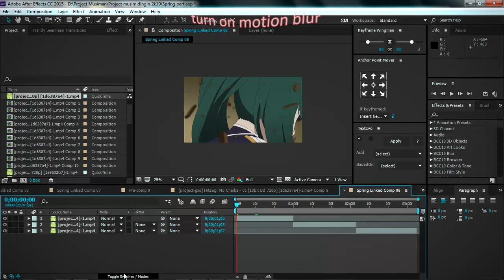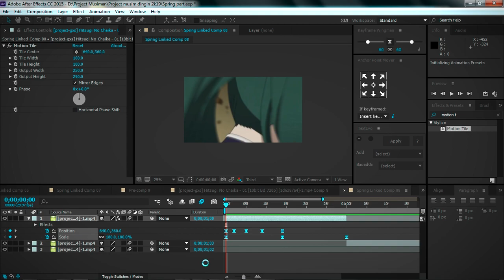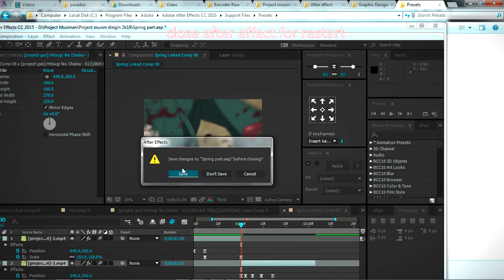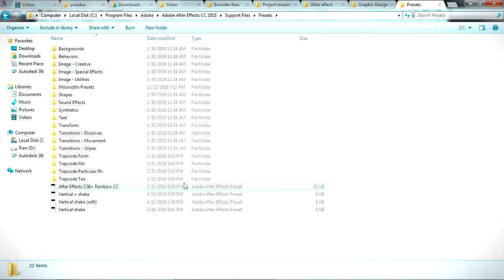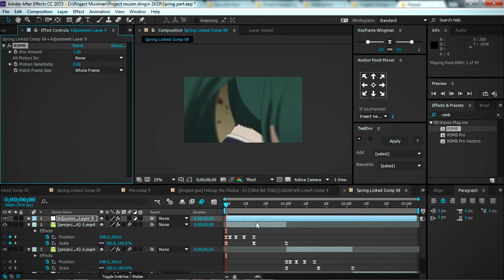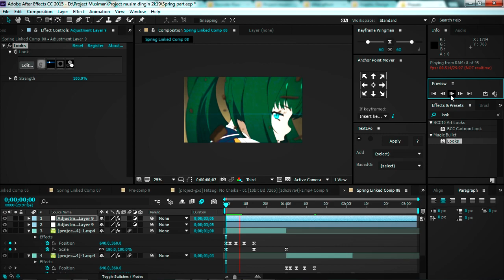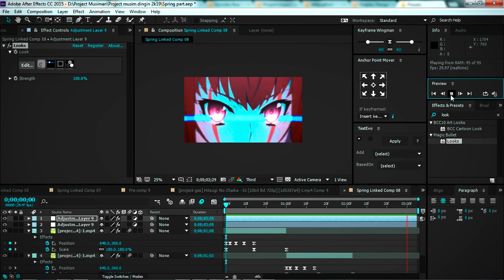How Smooth Vertical Shake + free preset | after effect | Tutorial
Watch Full HD 720p!

AMV Tutorial - AFTER EFFECT - PREMIERE PRO CC15
i hope you can understand what i maen in video
if you have any question please comment bellow!

► To the Original Artist : If you do not want this content to appear on your channel, please send me an email request to [ backup.data873@gmail ] .com and I'll drop it. thank you